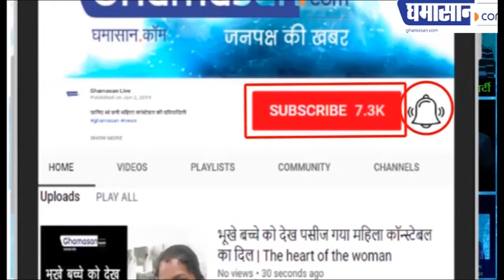Kanpur Encounter : Vikas Dubey ने किया Surrender, Ujjain Police ने किया गिरफ्तार